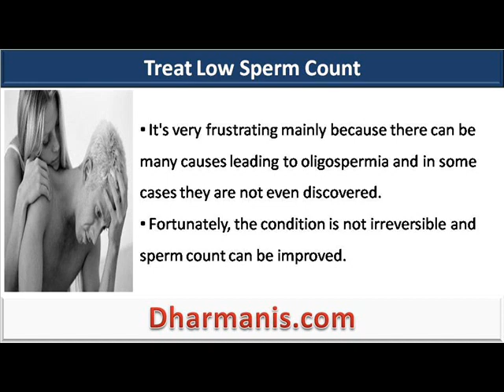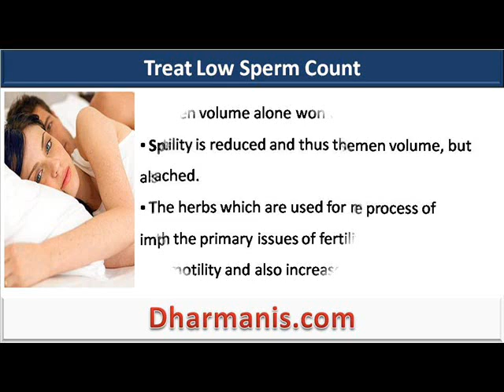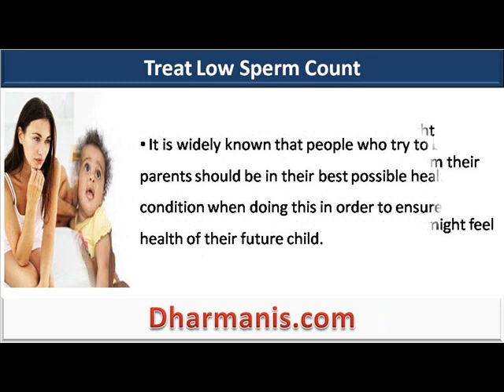I Want To Be A Father But My Sperm Count Is Too Low! How To Treat This Problem?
This powerpoint presentation describe about how to increase sperm count?